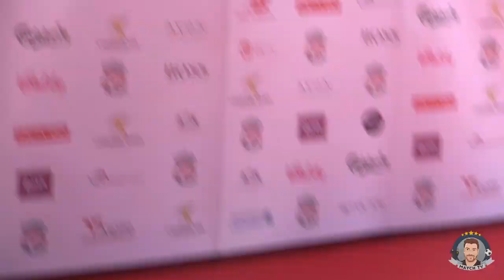Getting SELFIES with LIVERPOOL PLAYERS and Legends!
Getting Selfies with Liverpool Players and Legends on the Red Carpet at the Liverpool Player Awards!